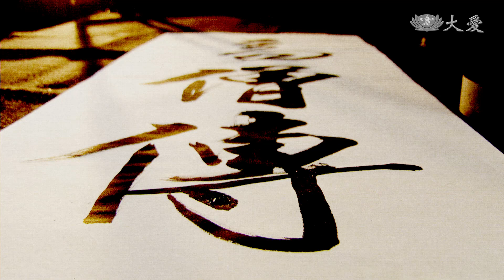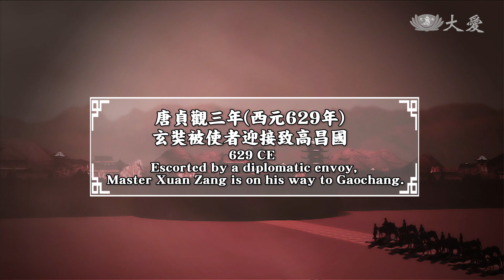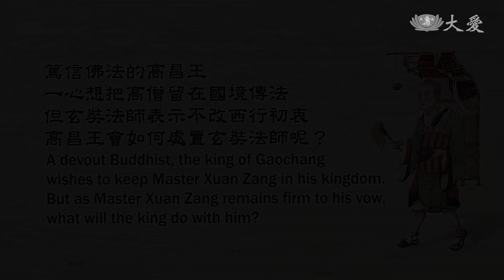【Great Dharma Masters in History】Dharma Master Xuan Zang - EP08